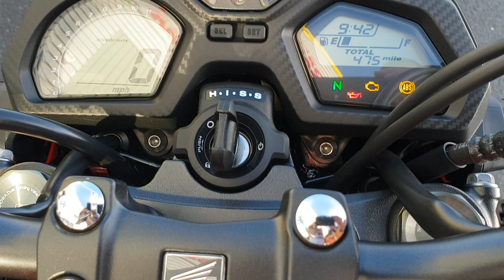2018 Honda CB650F